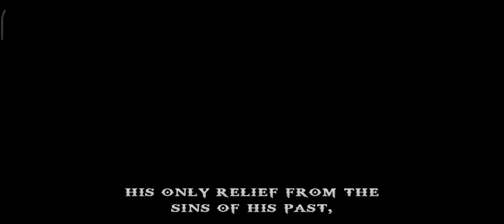#1 God of War : Chain of Olympus Gameplay PPSSPP Android